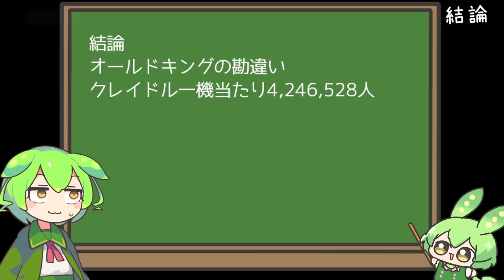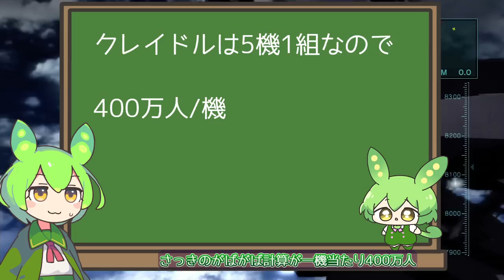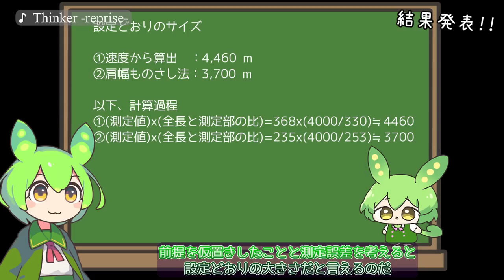How many people can the Cradle contain? [ARMORED CORE commentary English sub]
You can use the English subtitle  by Youtube function!

00:42 Concept of Cradle capacity
01:43 Conclusion
01:54 Consideration
02:30 In-game cradle sizing
03:23 Can person board Flagile?

I hope you enjoy! thank you :))